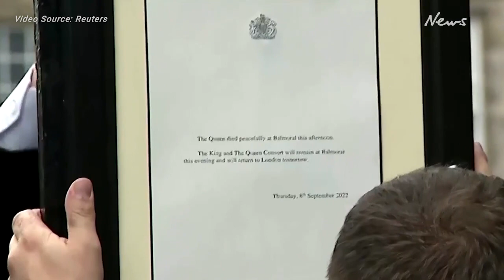The Queen has died - how events unfolded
Buckingham Palace confirms Queen has died. The news followed indications earlier in the day that Queen Elizabeth was under medical supervision at her home in Balmoral, Scotland. FULL STORY